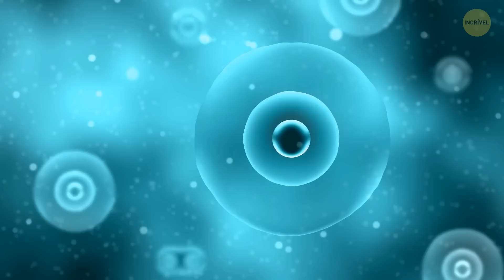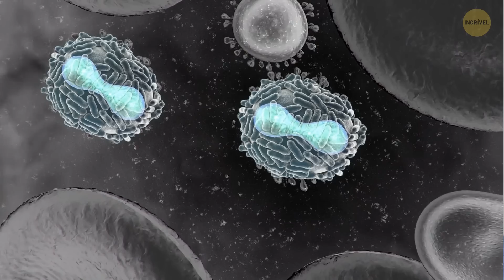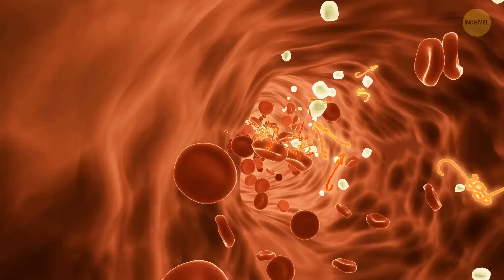A Série The Last Of Us Acontece no Mundo Real, Aqui Está Como